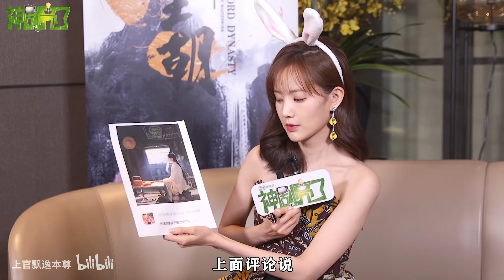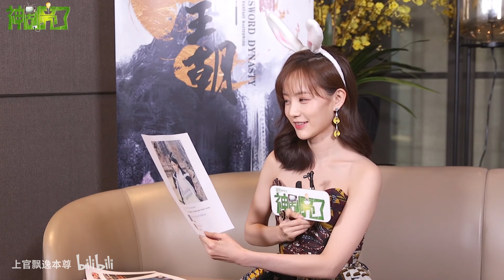12/18-2019｜李一桐 × “神剧亮了”专访：拍戏不是为了火